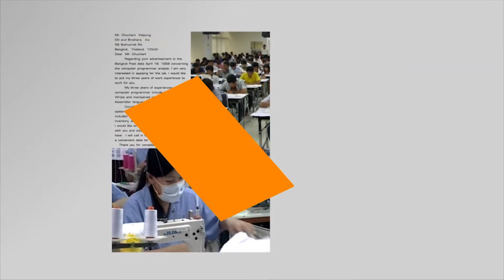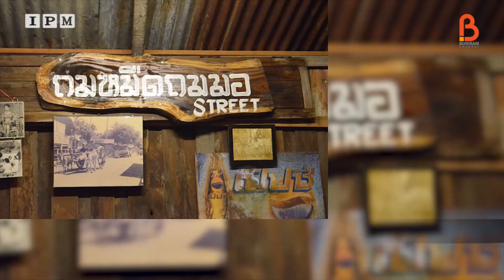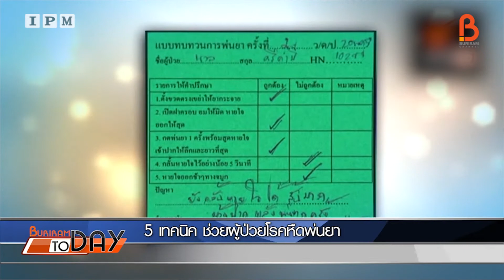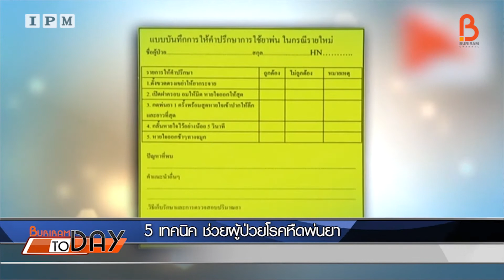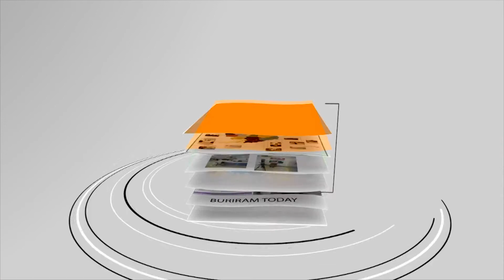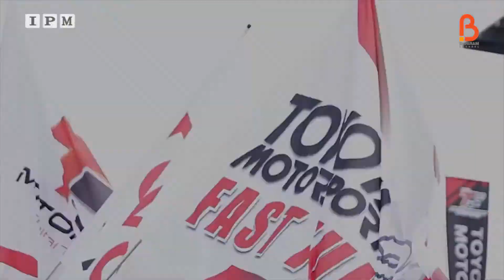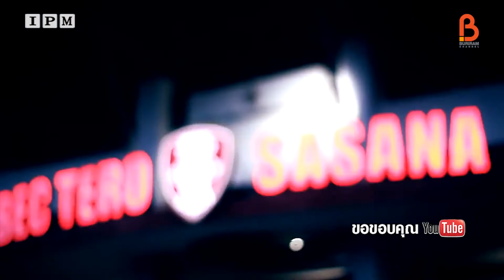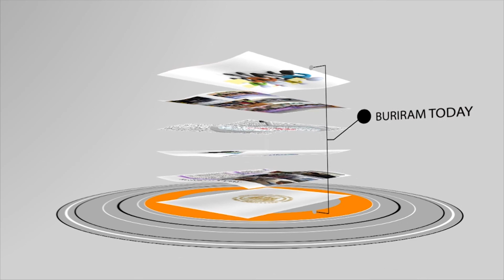รายการ บุรีรัมย์ ทูเดย์ ON AIR 09 ต.ค. 57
-ตำรวจบุรีรัมย์ น้ำใจงามเข้าช่วยเหลือ ชายชราปั่นจักรยานตามหาลูก หลังไม่ติดต่อนานกว่า 3 ปี!!!
-สุรินทร์-มะพร้าวหางนกยูง
-ข่าวบุรีรัมย์-เกิดเหตุหวาดเสียว สิบล้อบรรทุกหินเบรกแตกพลิกคว่ำที่แยกภัทรขวางการจราจรกว่า 2 ชั่วโมงโชคดีไม่มีผู้ได้รับบาดเจ็บ
-ข่าวบุรีรัมย์-ตำรวจบุรีรัมย์ น้ำใจงามเข้าช่วยเหลือ ชายชราปั่นจักรยานตามหาลูก หลังไม่ติดต่อนานกว่า 3 ปี!!!
-ข่าวบุรีรัมย์-รถบรรทุกพลิกคว่ำ
-ข่าวบุรีรัมย์-สร้างรายได้แบบชาวบ้านตูบช้างปลูกพริก กระเพา ผักสวนครัวขายดี
-ข่าวบุรีรัมย์-สำนักงานเขตพื้นที่การศึกษามัธยมศึกษา  เขต 32 เปิดงานแข่งขันงานศิลปหัตถกรรมนักเรียน ครั้งที่ 64
-บุรีรัมย์-วอนช่วยเหลือหญิงอ้วน หนักเกินกว่า 200 กก.
-ข่าวบุรีรัมย์-จังหวัดบุรีรัมย์ จัดพิธีมอบเกียรติบัตรสมาชิกกองอาสารักษาดินแดนประเภทสำรอง ที่ผ่านการฝึกอบรมภาคทฤษฎีและภาคสนาม

**ข่าวกีฬา**
-Chang International Circuit
-การแข่งขัน รถแข่ง SUPER GT 66 Laps SUPER GT GT500, GT300
-โตโยต้าลีก คัพ 2014
 โตโยต้าลีก คัพ ประจำฤดูกาล 2014 รอบชิงชนะเลิศ (สนามศุภชาศัย)
12 ตุลาคม 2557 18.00 น. บุรีรัมย์ ยูไนเต็ด - บีอีซี เทโรศาสน

ติดตามได้ทาง  บุรีรัมย์แชนแนล IPM ช่อง 294 หรือ 109 ทีวีของคนบุรีรัมย์
หรือ ติดตามทาง หรือ เคเบิ้ลทีวีบุรีรัมย์
ติตต่อสอบถาม Anant  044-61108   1/6-7 ถ.สมรรถการ  อ.เมือง  จ.บุรีรัมย์